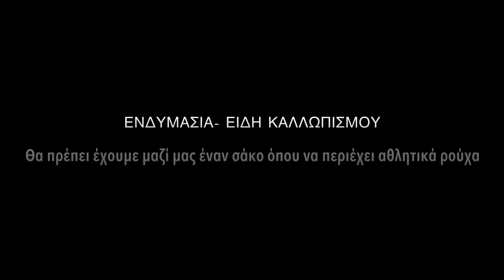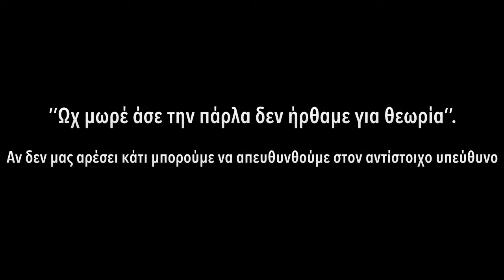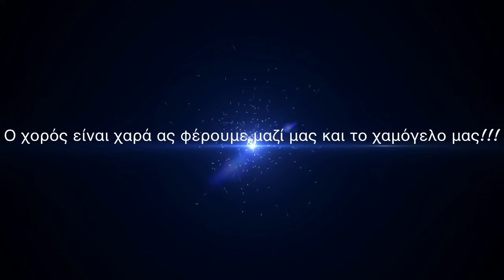Ο Δεκάλογος Παρακολούθησης Χοροδιδασκαλίας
Πολιτιστική Δραστηριότητα Αγίας Μαρίνας Χαλκίδας

* ΩΡΑ ΑΦΙΞΗΣ
Θέλοντας να συμμετέχουμε στην χοροδιδασκαλία θα πρέπει να βρισκόμαστε στον χώρο διεξαγωγής της τουλάχιστον 10 λεπτά πριν την έναρξη του μαθήματος
* ΕΝΔΥΜΑΣΙΑ- ΕΙΔΗ ΚΑΛΛΩΠΙΣΜΟΥ
Θα πρέπει έχουμε μαζί μας έναν σάκο όπου να περιέχει αθλητικά ρούχα ,οι γυναίκες εξίσου (αλλά όχι προκλητικά για ευνόητους λόγους). Επίσης αθλητικά παπούτσια, μία πετσέτα, αποσμητικό, λαστιχάκια για τα μαλλιά και βαλιτσάκι καλλωπισμού.
* ΣΥΜΠΕΡΙΦΟΡΑ
Καθ’ όλη την διάρκεια του μαθήματος οφείλουμε να είμαστε σοβαροί, προσεκτικοί και όχι ειρωνικοί
* ΣΥΓΧΟΡΕΥΤΕΣ
Οφείλουμε να δείχνουμε σεβασμό προς τους συγχορευτές μας που δεν μπορούν να τα καταφέρουν εξίσου με άλλους χωρίς να επικρίνουμε τυχόν λάθη τους.
* ΚΥΚΛΟΣ
Οφείλουμε να σεβόμαστε την διάταξη στον κύκλο που μας τοποθετεί ο/η χοροδιδάσκαλος  χωρίς να γκρινιάζουμε, να μουτρώνουμε και να ζητάμε να μας αλλάξει θέση. Κάθε θέση στον κύκλο έχει το δικό της επίπεδο σημαντικότητας καθώς όλες μαζί μπορούν να δημιουργήσουν έναν ‘’δεμένο’’ κύκλο.
* ΠΑΤΡΙΔΟΓΝΩΣΙΑ
Είναι καλό να δείχνουμε ενδιαφέρον για τον κάθε χορό τον τόπο προέλευσης του και την ιστορία του.
* ΧΟΡΟΔΙΔΑΣΚΑΛΟΣ
Οφείλουμε να  δείχνουμε σεβασμό στον/στην χοροδιδάσκαλο την ώρα του μαθήματος και όχι να εμμένουμε σε σχόλια ‘’βάλε μουσική και θα βρούμε τα βήματα’’, ‘’Ωχ μωρέ άσε την πάρλα δεν ήρθαμε για θεωρία’’. Αν δεν μας αρέσει κάτι μπορούμε να απευθυνθούμε στον αντίστοιχο υπεύθυνο παρουσία ή μη του/της  χοροδιδασκάλου και να εκφράσουμε τα παράπονα μας.
* ΚΑΝΟΝΕΣ ΥΓΙΕΙΝΗΣ
Τηρούμε τους κανόνες υγιεινής και διατηρούμε τον χώρο διδασκαλίας καθαρό(όχι αφήνοντας σκουπίδια ή υπολείμματα αντικειμένων που η θέση τους δεν είναι εκεί)
* ΣΥΝΔΡΟΜΕΣ
Οφείλουμε να είμαστε συνεπής στις οικονομικές μας υποχρεώσεις απέναντι στον  σύλλογο / φορέα που χρησιμοποιούμε μέσω της παρακολούθησης των μαθημάτων
* ΔΙΑΘΕΣΗ
Ο χορός είναι χαρά ας φέρουμε μαζί μας και το χαμόγελο μας!!!